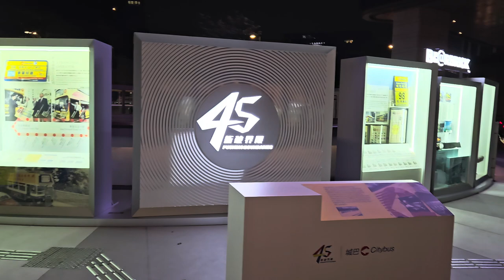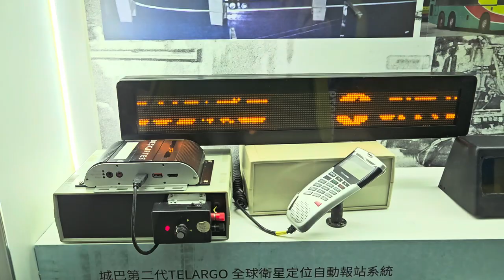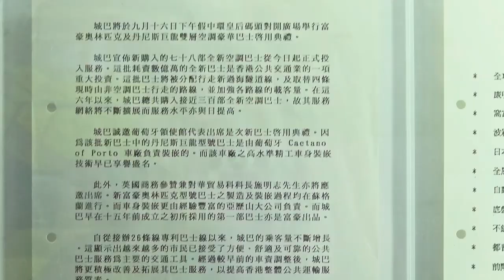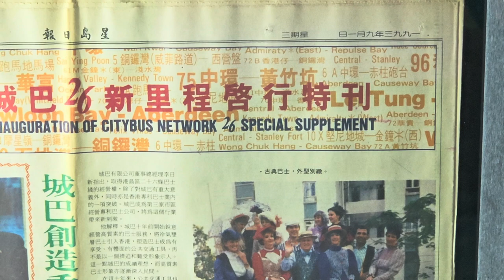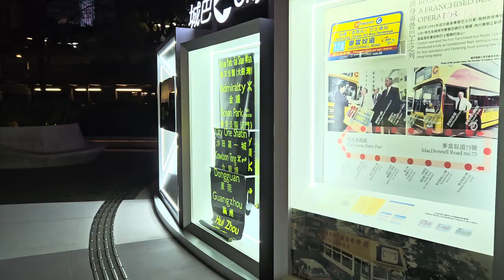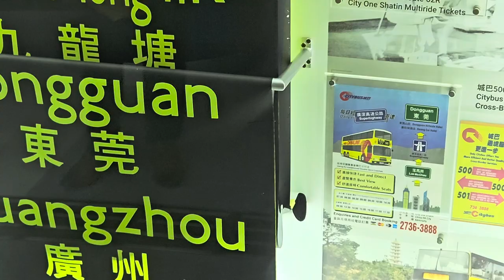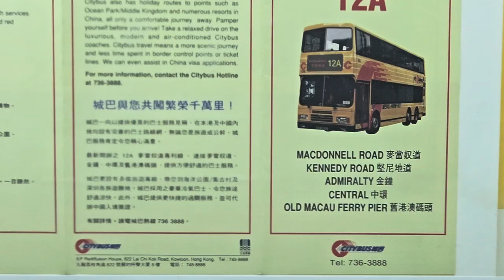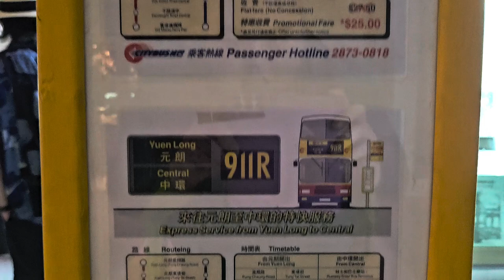Serendipity@Citybus 45周年展 - 2024年09月03日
錄影日期:2024年09月03日
錄影器材:Samsung Galaxy S23+ 5G
剪輯軟件:iMovie (Apple macOS)
影片解像度:1920x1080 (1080p,Full High Definition)
影片長度:8分28秒